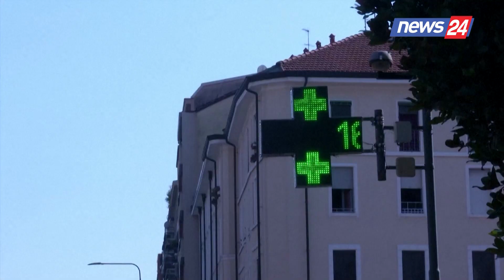Vdekjet nga nxehtësia në Evropë mund të trefishohen